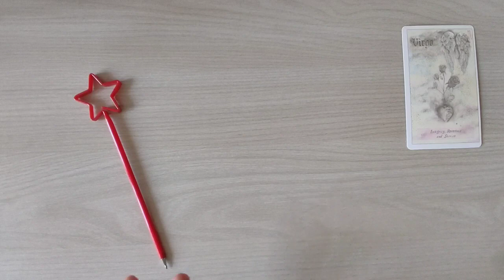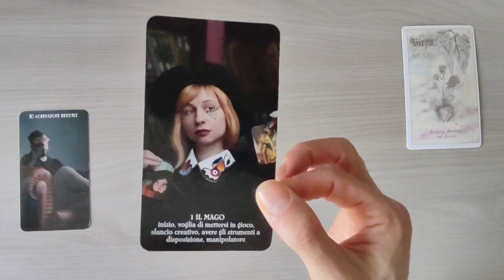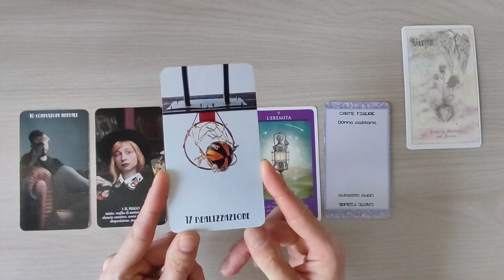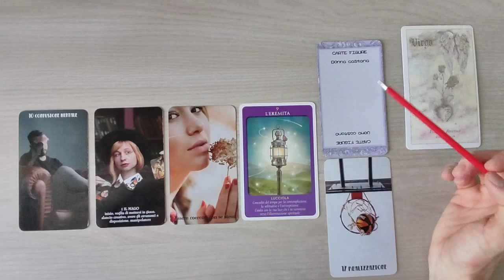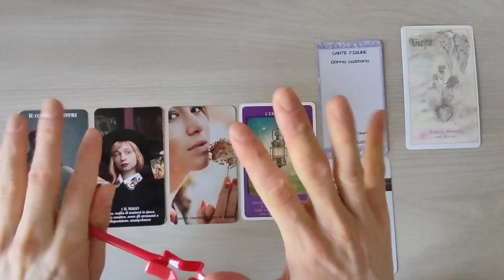OROSCOPO VERGINE ♍ 18-24 APRILE 2022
Ciao a tutti. Oggi siamo in compagnia con l'oroscopo della VERGINE per la settimana dal 18 al 24 aprile 2022. Buona visione e buona settimana ✨

NB: sono aperti i CONSULTI PRIVATI DI CARTOMANZIA (in forma scritta).